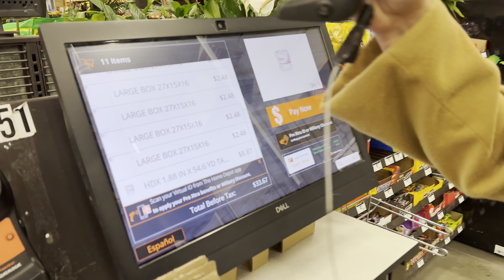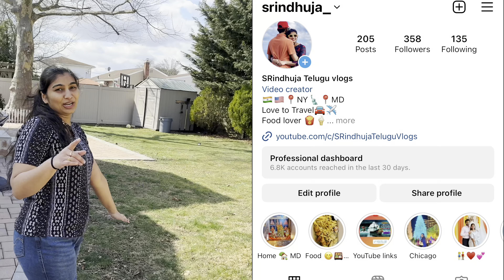Old Home Tour | Moving Vlog #2 | U-Haul Truck Rent | SRindhuja Telugu Vlogs | Last Day In New York